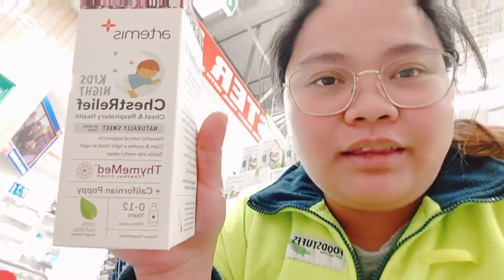GROCERY DAY, DINNER WITH FAM FRIENDS // GME SIMPLE LIFE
our life lately ☺️😊 take care always mga Kakabsat/Gagayyem